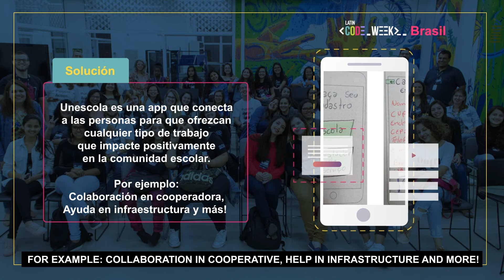Unescola - Finalist of Latin Code Week 2018 (Brazil)